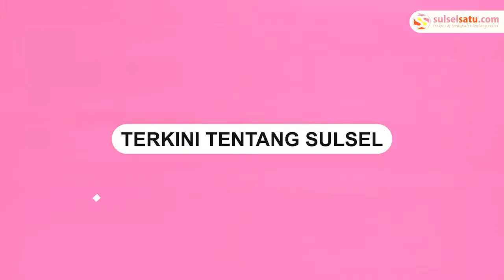Kebakaran di Jeneponto Ludeskan Satu Unit Rumah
Satu unit rumah ludes dilalap si jago merah.

Kebakaran tersebut terjadi pada Sabtu (4/6/2022) dini hari.

Kebakaran terjadi di Kecamatan Tamalatea Kabupaten Jeneponto Provinsi Sulawesi Selatan.

Diketahui pemilik rumah bernama Hamzah (30) dengan Daeng Manisi (28).

Saat kebakaran pemilik rumah tidak berada di tempat.

Berdasarkan informasi, kebakaran diduga terjadi akibat ledakan dari kompor gas.

Beruntung dalam insiden tersebut tak ada korban jiwa.
Video terkini dan terbaru..